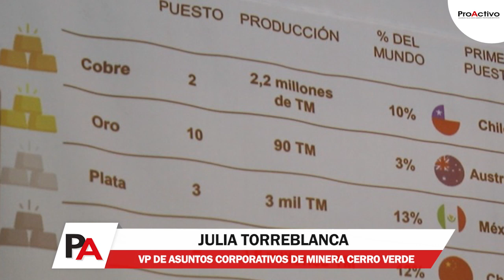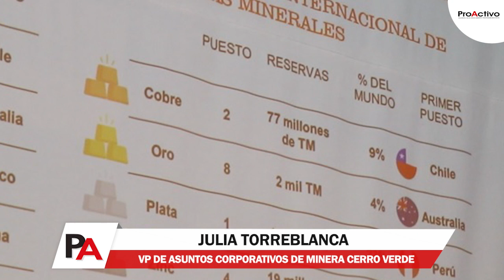VP de Cerro Verde "Son más de 700 mil empleos que dependen de la minería"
Palabras de Julia Torreblanca, Vicepresidenta de Asuntos Corporativos de Minera Cerro Verde